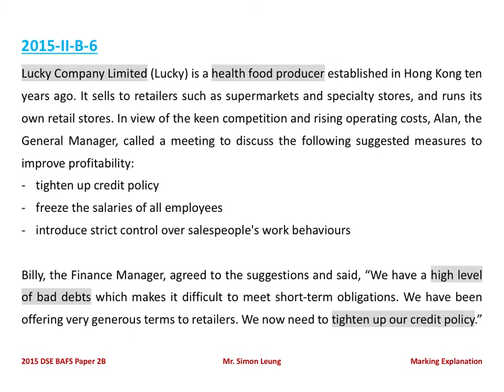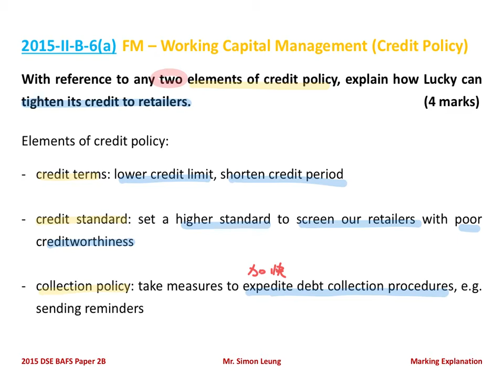2015 Paper 2B Q.6(a)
FM - Elements of Credit Policy